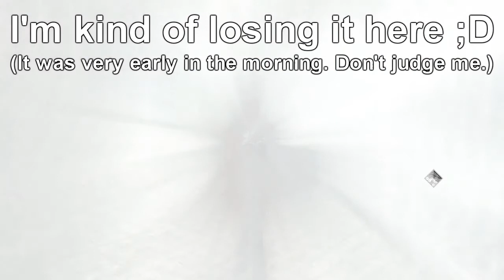Let's Play Assassin's Creed II BLIND - 038 - Boat Be Bugged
Alliterations are fun.